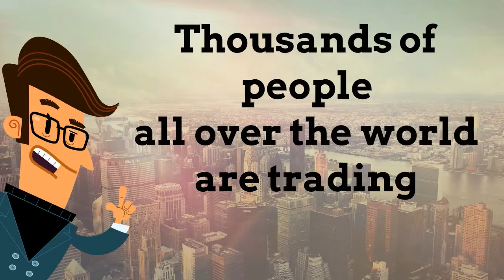FOREX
Do You Want To Start And Grow A Forex Business, but don’t know how?
Do you want to expand your knowledge and improve your trading opportunities with a trusted broker?
If you have ever considered building a side business trading Forex we can help you to start to accomplish your financial goals.